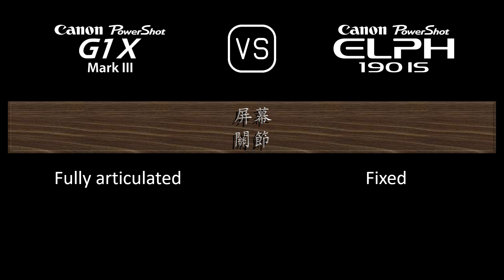Canon PowerShot G1 X Mark III 與 Canon PowerShot ELPH 190 IS 的規格比較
本片是 Canon PowerShot G1 X Mark III 與 Canon PowerShot ELPH 190 IS 的功能概述和規格比較 (comparison of specifications)，希望對您有所啟發。感謝您的支持。

00:24 推出
00:32 機身
00:41 影像感測器
01:05 影像
01:21 光學與對焦
02:06 屏幕
02:26 取景器
02:42 攝影功能
03:43 錄像功能
03:59 儲存
04:04 連接性
04:32 物理特性
04:52 雜項